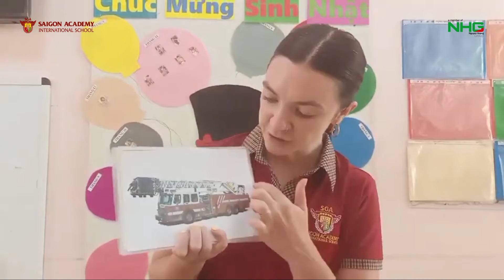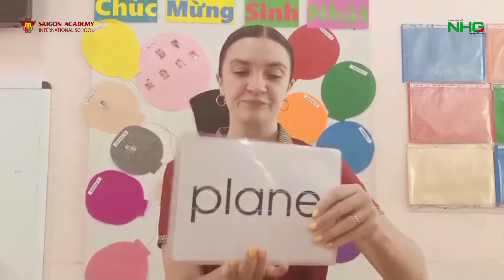NURSERY FLASHCARDS MY TOYS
✍ ✍ Tại SGA, ngoại ngữ sẽ trở nên dễ dàng hơn với bé, vì SGA sở hữu đội ngũ Giáo viên nước ngoài luôn mang sự sáng tạo vào các bài học, khơi dậy niềm yêu thích học Tiếng Anh của bé.
✍✍ Vốn từ vựng phong phú, cấu trúc đa dạng, học cách phát âm chuẩn là những yếu tố quan trọng học Tiếng Anh.
👉👉 Phương pháp dạy học Tiếng Anh qua Flash Card của SGA, giúp bé ghi nhớ từ vựng qua hình ảnh, hình thành khả năng phản xạ. Đặc biệt, SGA còn kết hợp những trò chơi xen kẽ trong bài học, giúp trẻ tự tin trong giao tiếp và phát âm chuẩn như người bản xứ. SGA - CÙNG BÉ HỌC TIẾNG ANH
👉👉 Phương pháp dạy học Tiếng Anh qua Flash Card của SGA, giúp bé ghi nhớ từ vựng qua hình ảnh, hình thành khả năng phản xạ. Đặc biệt, SGA còn kết hợp những trò chơi xen kẽ trong bài học, giúp trẻ tự tin trong giao tiếp và phát âm chuẩn như người bản xứ.